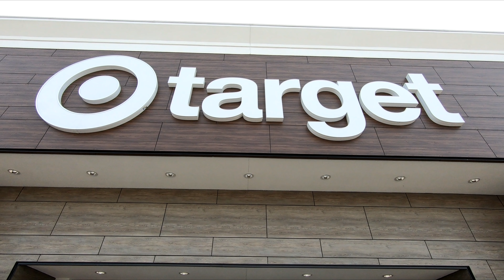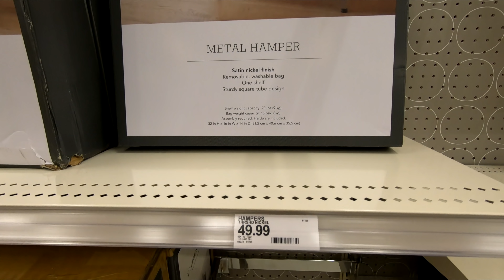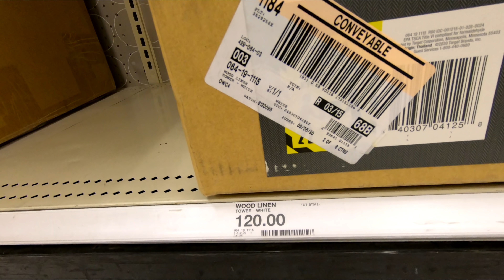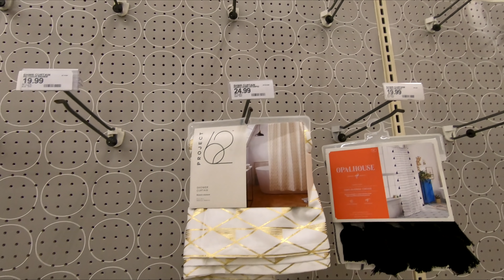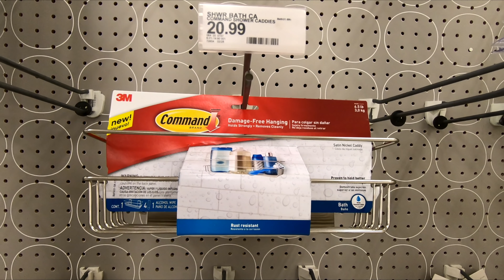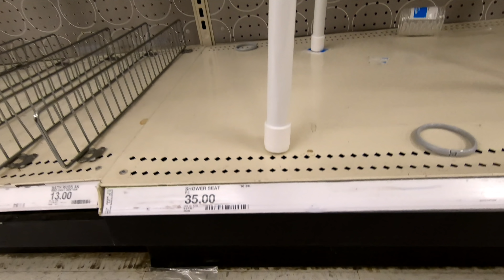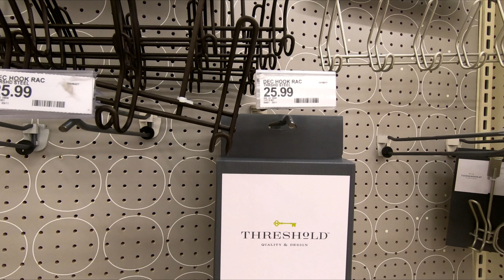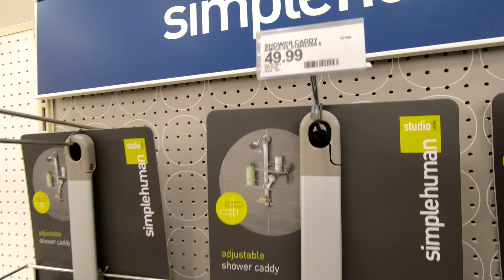TARGET BATH DECOR BATHROOM HOME DECOR ORGANIZATION SHOP WITH ME SHOPPING STORE WALK THROUGH 4K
Target shop with me store walk through shopping tour guide with bath decor and bathroom home decor and organization and towels and shower caddies for spring 2020 and summer 2020 and target shopping home targetshopping targetshopwithme targetshop newattarget and this shop with me or come with me shopping store walk through at the store in Ocean NJ or New Jersey which is like a Walmart or Costco Wholesale Club or Sam's Club or Sams Club or BJs or IKEA or Kmart or Target or Home Goods and also Marshalls or TJ Maxx or Home Sense and they also have home goods items like planters for plants and pots, furniture and chairs and armchairs and sofas and couches and sofa and couch ideas and tables and beds and kitchen furniture and living room furniture and baskets and tabletop decor, spring decorations and floral and flowers and vases and stem and stems and kitchen ware and kitchenware and cookware and dinnerware and holiday seasonal decor and other items for the house to decorate and look nice and pretty and beautiful for spring time and summer and fall and winter and Christmas and filmed in 4K resolution with my GoPro Hero 7 Black video camera and NJShoreBeachLife channel will have shop with me shopping store walk through videos from stores around the NJ or New Jersey shore area including Walmart, Target, IKEA, Home Goods, Marshalls, TJ Maxx, Burlington, Dollar Tree, Hobby Lobby and others and thanks so much for watching